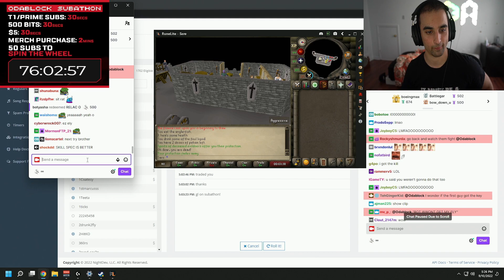Trapped In Deep Wilderness With Elysian Spirit Shield